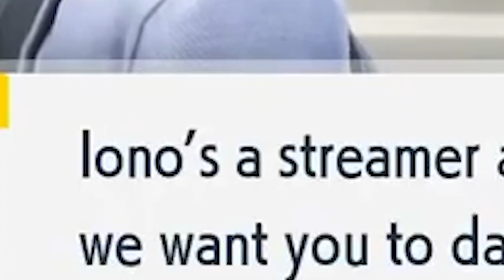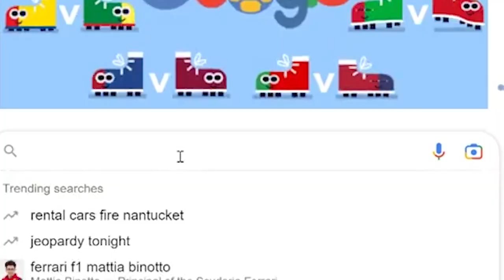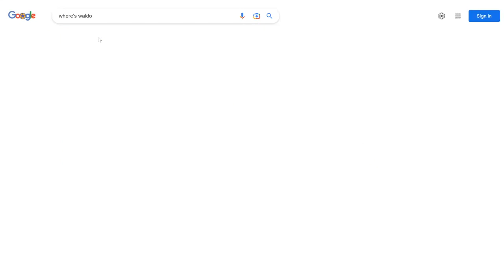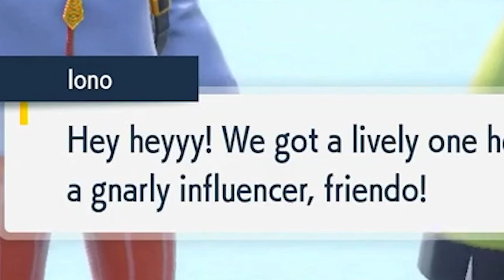Twitch Highlights: WE SHALL DEFEAT WALDO! | Pokemon Scarlet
WHERE'S WALDO IS MY SHIT

This is technically episode 2 of my series that's part of a playlist on my channel of some of my twitch highlights, check it out if you want to follow along with the series!

You can find me streaming on twitch , I may not be the big streamer Iono is, but I'd still like to see anyone around who wants to stop by! I'll probably still be streaming pokemon scarlet and violet for a while now that I have to beat the game a second time, but I plan to use an underpowered team to liven things up a little! Expect those streams soon!

My Sub-Button: (scroll up)